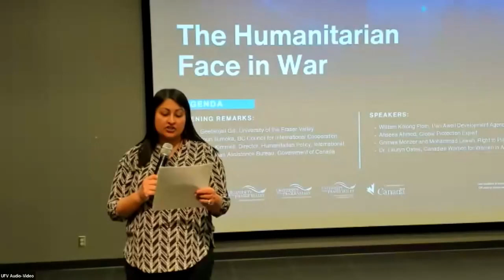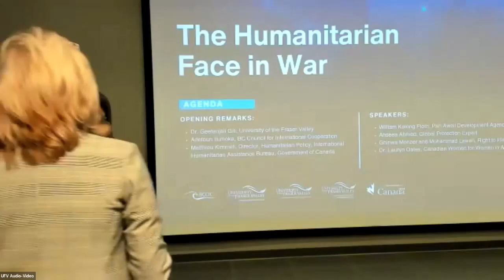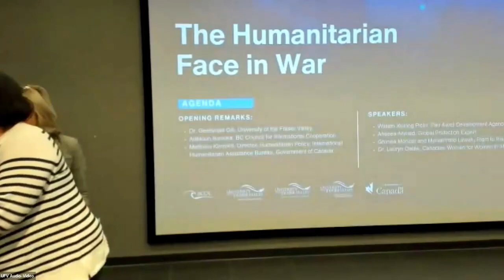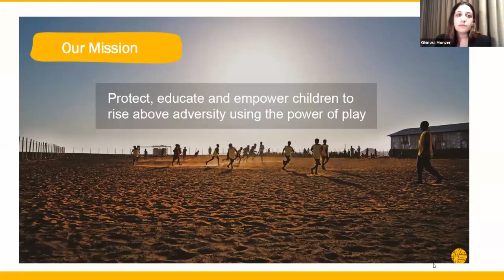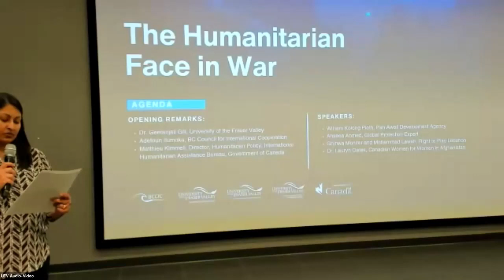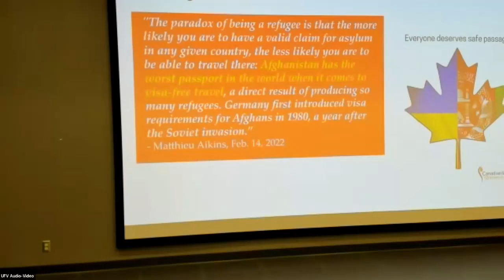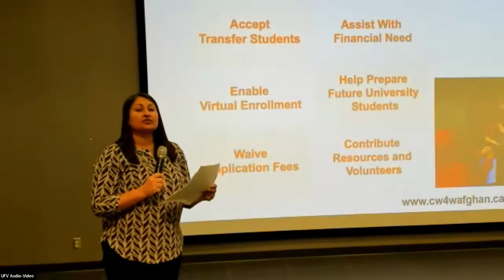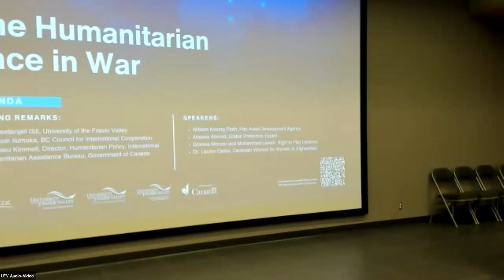The Humanitarian Face in War | Webinar Recording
Join us at this hybrid event with speakers from humanitarian organizations that are responding to conflicts in war-torn regions of the world.

This event aims to raise awareness and foster a deeper understanding of the complexities of conflicts, the dire need for action, and the tireless efforts of humanitarian organizations.

Opening Remarks & Moderation:
- Dr. Geetanjali Gill: Program Chair, Global Development Studies program, UFV, and Director of the Research Centre for Justice, Equity, and Sustainable Action

- Adetoun Illumoka: BC Council for International Cooperation Lead on Policy, Social Movements and Knowledge Exchange; Women, Peace and Security

- Matthieu Kimmell: Director for Humanitarian Policy at Global Affairs Canada, specializing in nuclear non-proliferation, disarmament, and contributions to Canada's refugee program

Panelists:

- Ahseea Ahmed, Global Protection Expert

- Ghinwa Monzer: Monitoring, Evaluation and Learning Officer, Right to Play Lebanon

- Dr. Lauryn Oates: Executive Director of Canadian Women for Women in Afghanistan

- Mohammad Lawah: Monitoring Evaluation and Learning Assistant, Right to Play Lebanon

- William Kolong Pioth: The Managing Director of Pan Aweil Development Agency (PADA)

International Development Week 2024